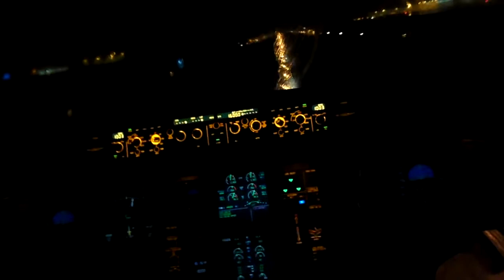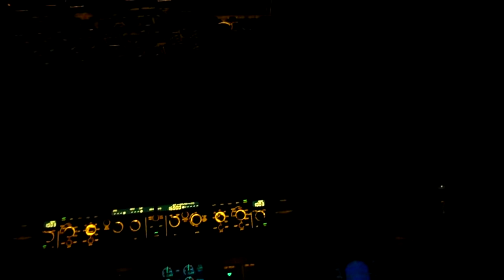Airbus A330 Taking Off at night..cockpit view.